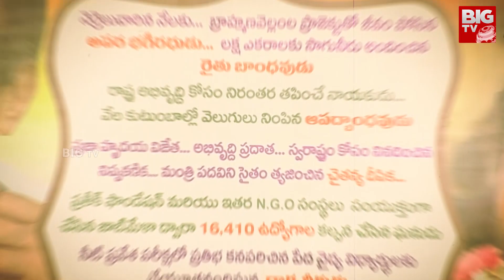Komatireddy Venkat Reddy | కోమటిరెడ్డి మైండ్ గేమ్.. సీఎం రేస్ లోకి కాంగ్రెస్ కట్టప్ప.. | BIG TV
Komatireddy Venkat Reddy | కోమటిరెడ్డి మైండ్ గేమ్.. సీఎం రేస్ లోకి కాంగ్రెస్ కట్టప్ప.. | BIG TV Telugu News Channel | @BIGTVLive
Komatireddy Venkat Reddy Sensational Comments.